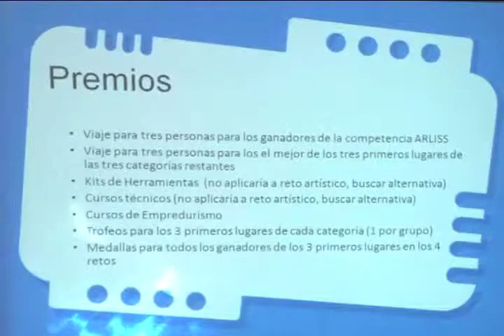Robotifest 2014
Estudiantes de la carrera de Ingeniería Industrial se preparan para la tercera edición del certamen "Robotifest".